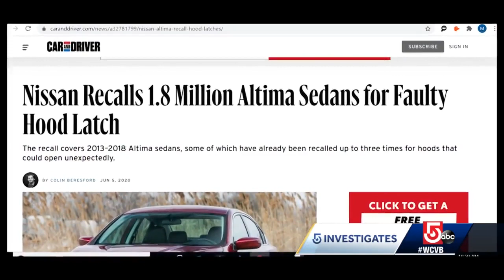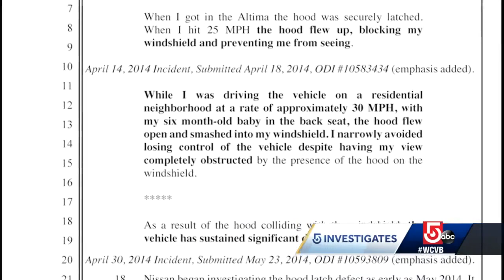Nissan customer calls settlement offer in hood latch incident 'ridiculous and offensive'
5 Investigates Mike Beaudet says the owner of the car fears the hood latch malfunction on her Nissan is part of a much bigger problem.